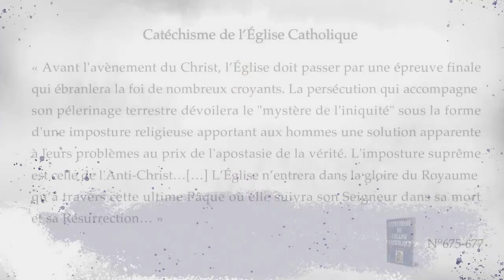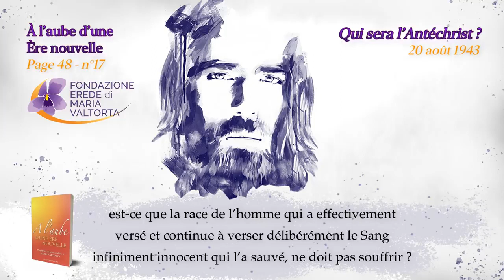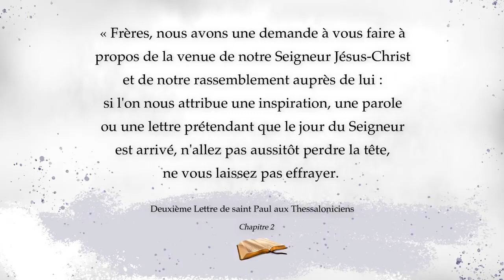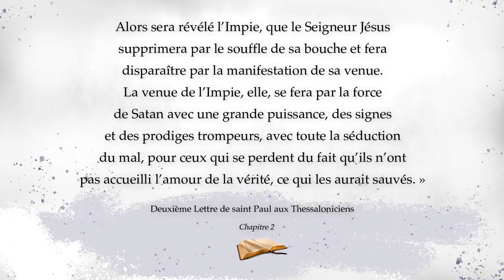Qui sera l'Antichrist ?